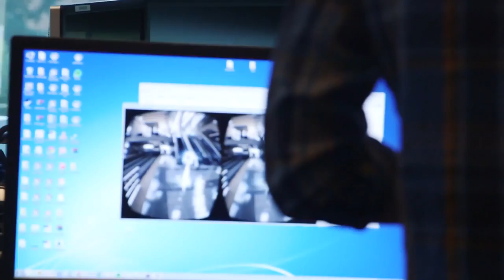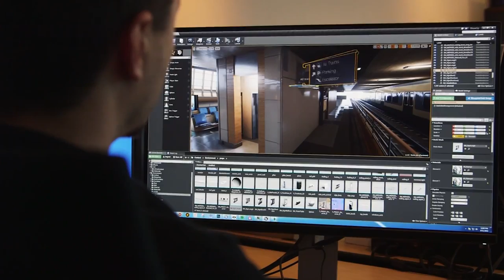Making of Bullet Train: The Official Unreal Engine 4 VR Demo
Step behind the scenes with Epic Games in the weeks leading up to Oculus Connect 2 as Bullet Train takes shape and becomes the studio's most ambitious VR experience to date.